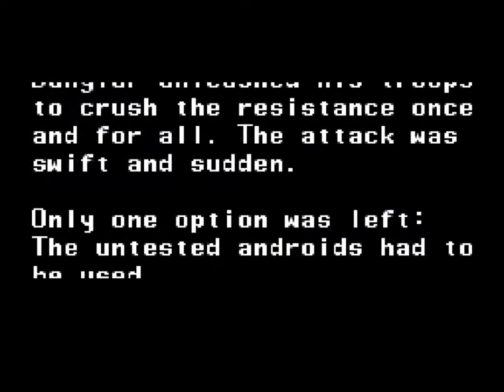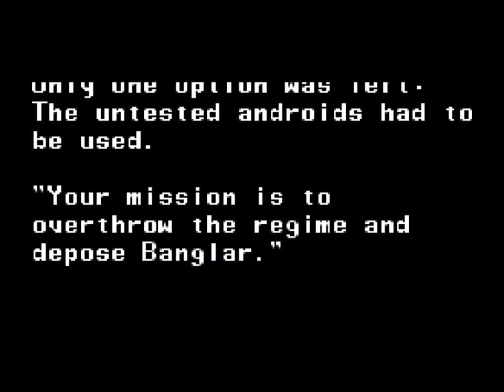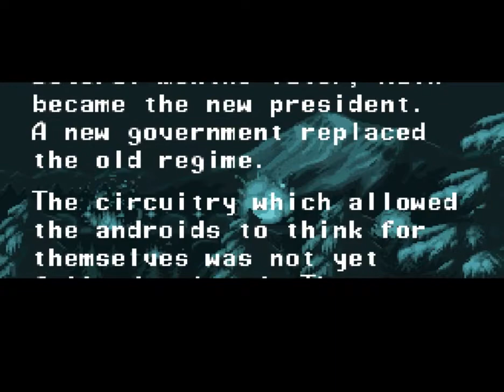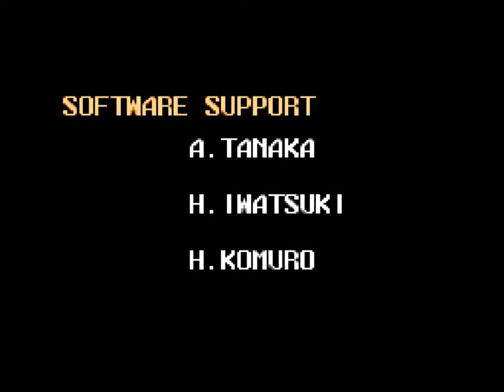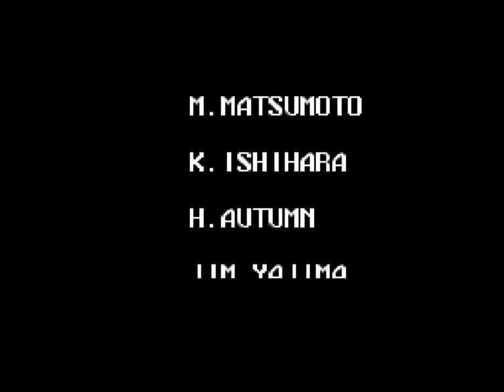Ninja Warriors. [SNES]. 1LC. No Damage. 60Fps.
PiE - Ninja Warriors. [SNES]. 1LC. No Damage. 60Fps.
:-Played By PiE. - "January 17th - 2020".
The Ninja Warriors is a beat 'em up video game developed by Natsume for the Super Nintendo Entertainment System and published by Taito in Japan and North America in 1994 and by Titus in Europe in 1995.